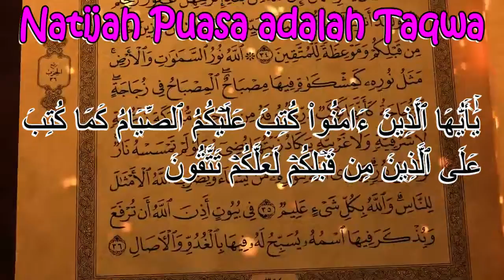Ramadan Kareem - Al-Quran & Hadis - 01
Al-Quran & Hadis Tentang Ramadan 01